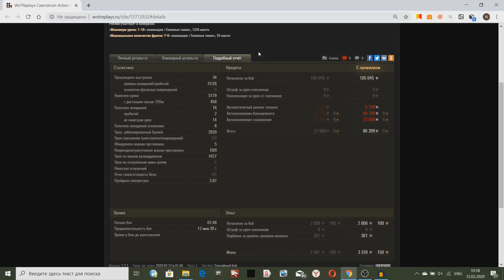ТАЙНАЯ ПОЗИЦИЯ ОТ ЧЕМПИОНА МИРА ПО WORLD OF TANKS! ТОЛЬКО ПРОФИ УМЕЮТ ТАК!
Чемпион мира против 3-х новых статистов в World of Tanks!